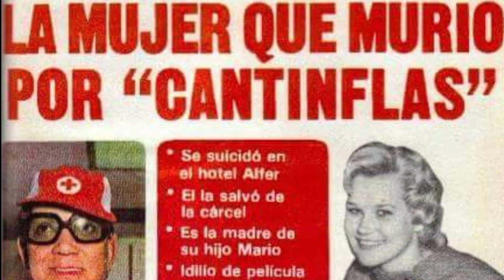Todos Los Amores Atolondrados de El Gran Mario Moreno "Cantinflas" datos curiosos su trayectoria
actores epoca de oro cine mexicano,
actores gay de la epoca de oro del cine mexicano,
niños actores de la epoca de oro del cine mexicano,
actores de la epoca de oro del cine mexicano fallecidos,
actores vivos de la epoca de oro del cine mexicano,
actores de la epoca de oro del cine mexicano,
actores epoca de oro cine mexicano 80 y 90,
actores epoca de oro cine mexicano 90,
actores epoca de oro cine mexicano 90 aniversario,
actores epoca de oro cine mexicano 90 y 80,
actores epoca de oro cine mexicano 96